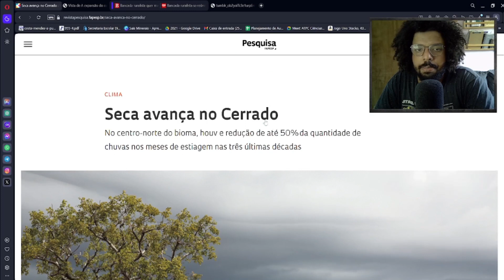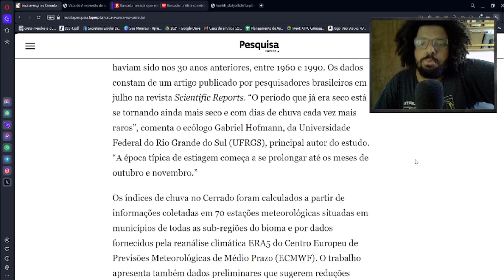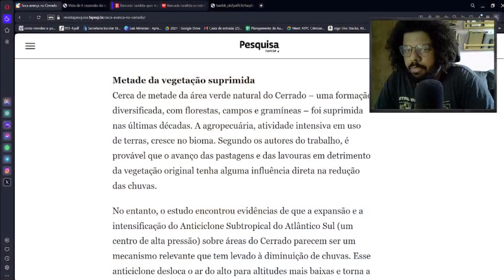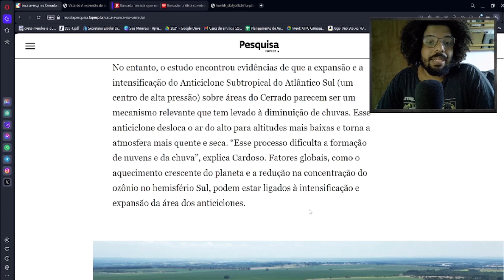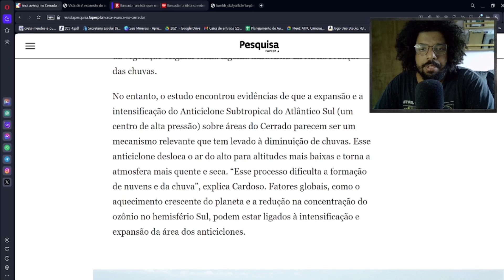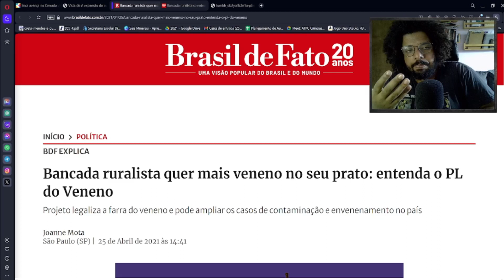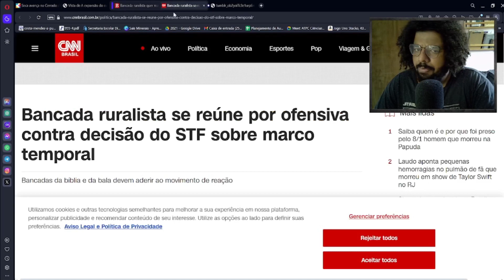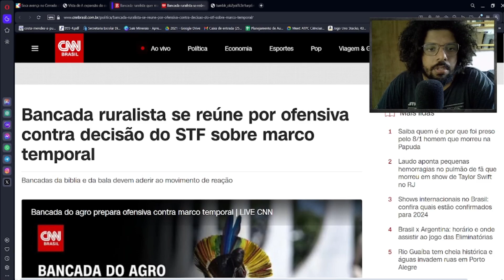O CERRADO ESTÁ CADA VEZ MAIS SECO E ISSO ESTÁ LIGADO AO AGRONEGÓCIO!